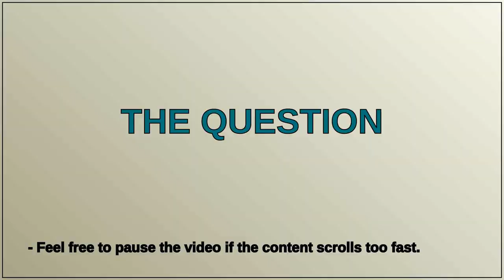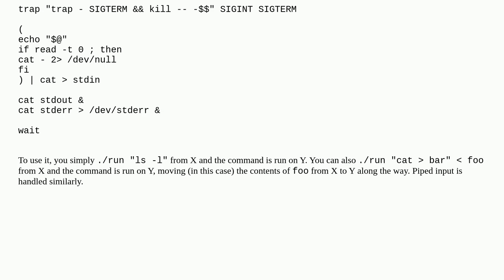How do I attach a bash shell to a named pipe?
A special thanks goes out to the community

  fifo bash